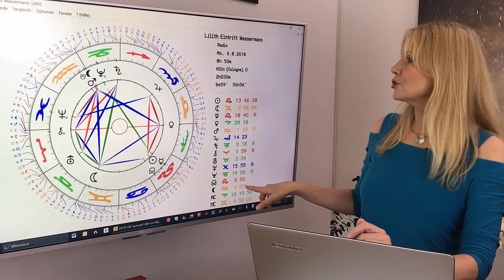Kreativ, wild und frei: Lilith im Wassermann - gültig vom 6.August 2018 - 3. Mai 2019